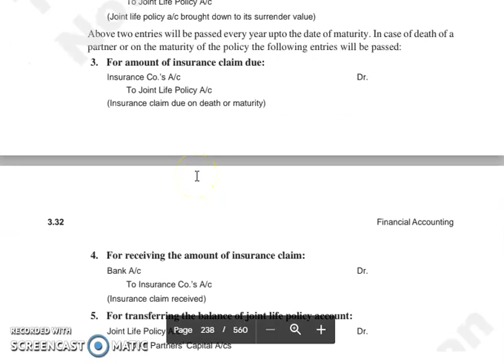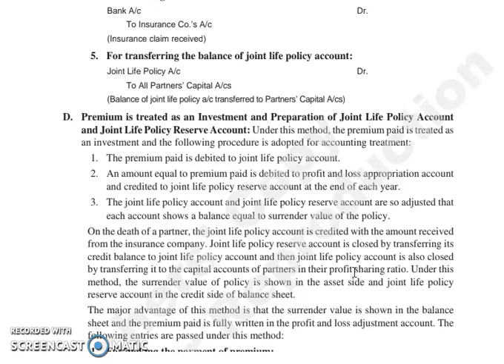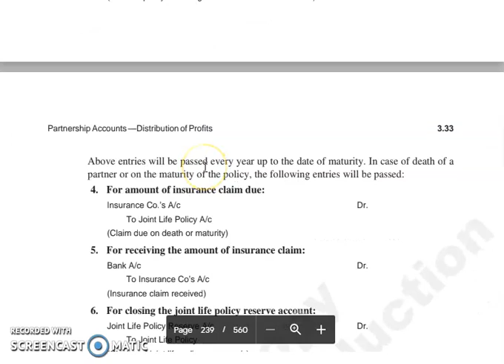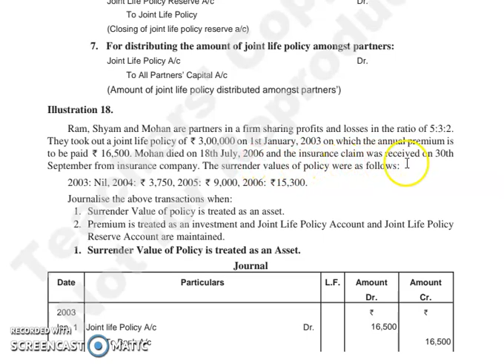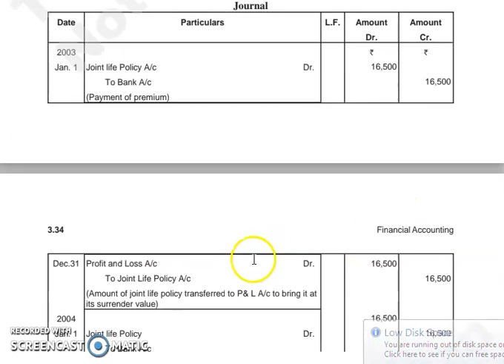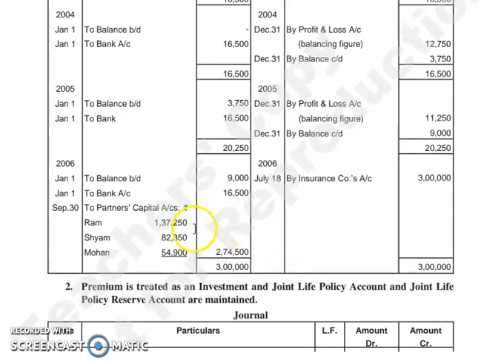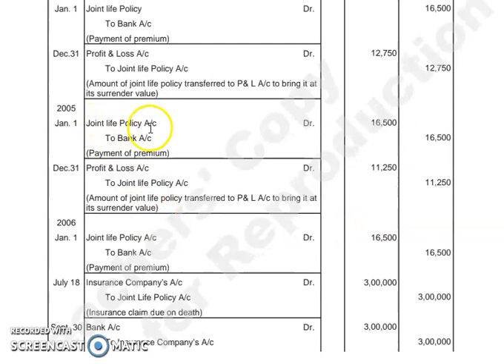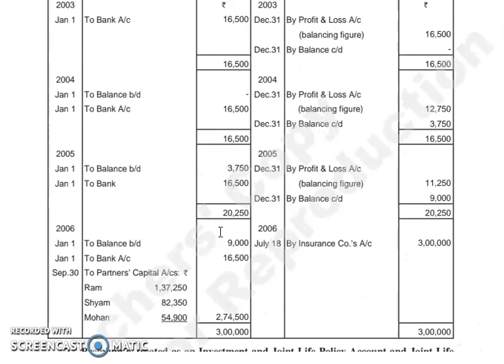F.ACC, CHAPTER 3, LECTURE 9.